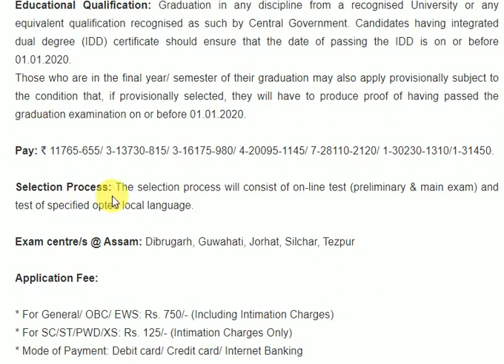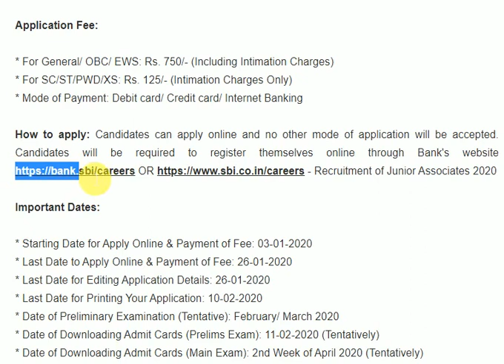SBI Clerk Recruitment 2020: Apply Online For 8134 Posts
Latest Recruitment Update January 2020